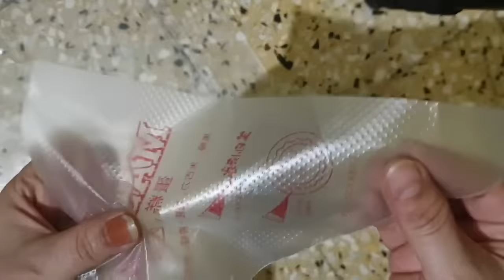એકદમ પોચી સાબુદાણા બટાકા ની ચકરી બનાવવા ની પરફેક્ટ રીત ૧૦૦ ટકા પોચી બનશે | sabudana bataka ni chakri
sabudana bataka ni chakri recipe
sabudana bataka ni sev
sabudana chakli
sabudana chakli recipe in gujarati
sabudana chakri
bataka ni chakri
sabudana bataka ni chakri banavava ni rit
sabudana batata ni chakri
sabudana potato sev
sabudana batata chakli recipe in gujarati
sabudana wafers recipe
sabudana bataka ni chakri
how to make sabudana bataka ni chakri
sago wafers recipe
સાબુદાણા ની ચકરી
સાબુદાણા બટાકાની ચકરી
ફરાળી ચકરી
kitchen kraft